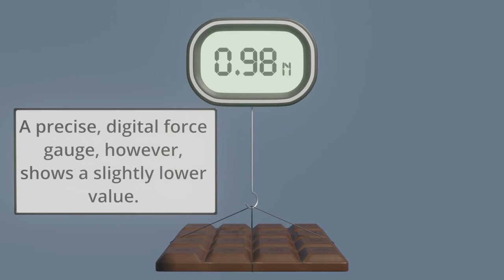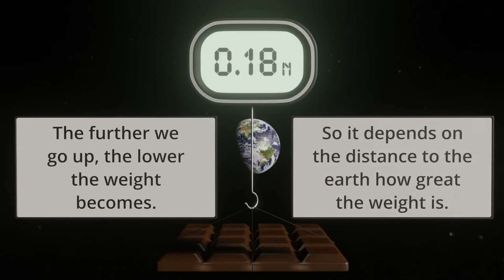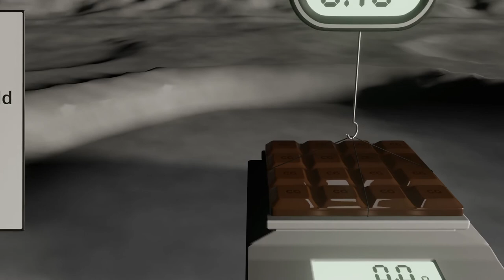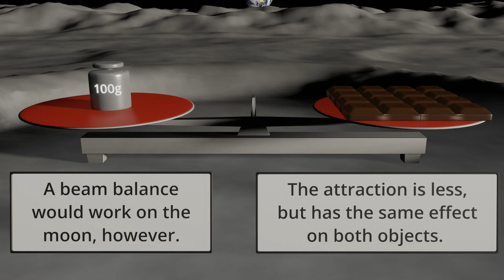Relationship between mass, weight and gravitational acceleration explained